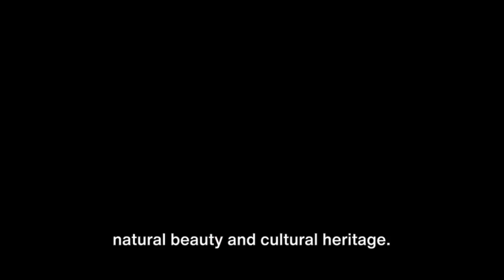Top 20 Must Visit Destinations in Ethiopia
@TewachewVisaConsultancy Rich History and Culture: Ethiopia has a history that dates back thousands of years, and it is home to ancient civilizations, historical sites, and diverse cultural traditions. The country's history is deeply intertwined with the development of early human societies and the spread of Christianity.
Natural Beauty: Ethiopia boasts stunning natural landscapes, including the Simien Mountains, the Rift Valley, and numerous national parks. The country's diverse geography features highlands, lowlands, lakes, and rivers, offering a wide range of natural beauty to explore.
Unique Wildlife: Ethiopia is home to a variety of unique and endemic wildlife species, such as the Ethiopian wolf, the Gelada baboon, and numerous bird species. The country's national parks and protected areas provide habitats for these special creatures.
Coffee Heritage: Ethiopia is widely regarded as the birthplace of coffee, and the country has a rich coffee culture. The traditional coffee ceremony is an integral part of Ethiopian social life and hospitality.
Ancient Rock-Hewn Churches: Ethiopia is known for its unique rock-hewn churches, particularly in Lalibela and Tigray, which are impressive architectural and religious landmarks.
Cultural Diversity: Ethiopia is home to a diverse array of ethnic groups, each with its own language, traditions, and customs. This diversity contributes to the country's rich tapestry of cultures and traditions.
Economic Growth: In recent years, Ethiopia has experienced significant economic growth and development, with infrastructure improvements and advancements in various sectors.